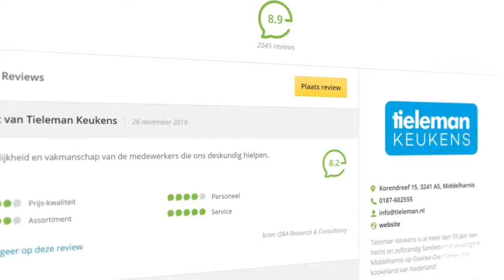Tieleman Keukens wint (wederom) Beste Service Award